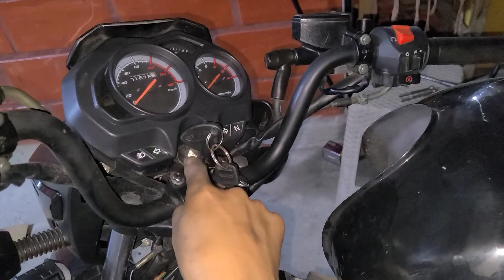CURIOSO!! Mi moto no se quiere Apagar[Solucion]